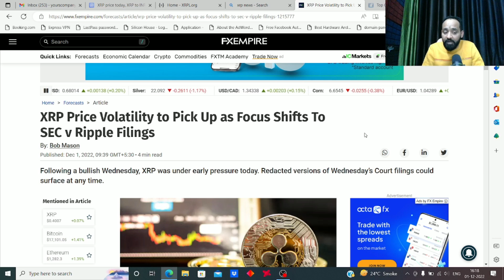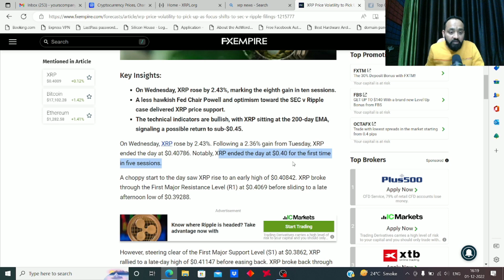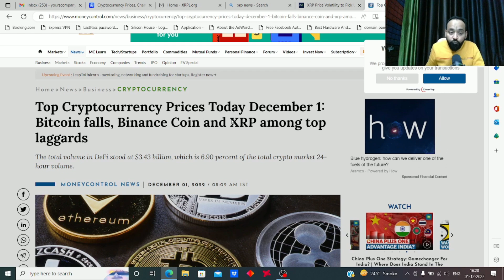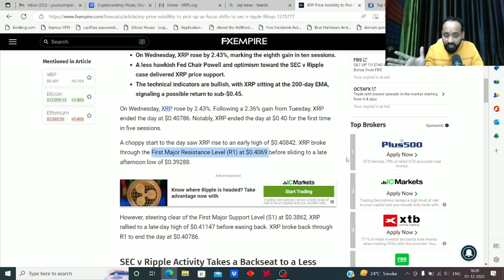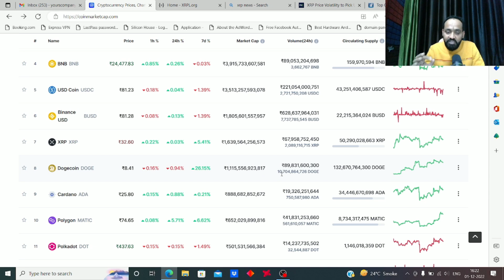Will XRP's 100% price rally continue going forward? | XRP Ripple Price prediction 2023 | Crypto Marg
XRP Price Volatility to Pick Up as Focus Shifts To SEC v Ripple Filings